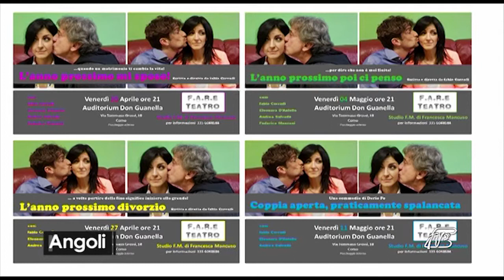ANGOLI 11/4/2018: CON F.A.R.E. TEATRO, 4 VENERDI' CON LA COMMEDIA BRILLANTE